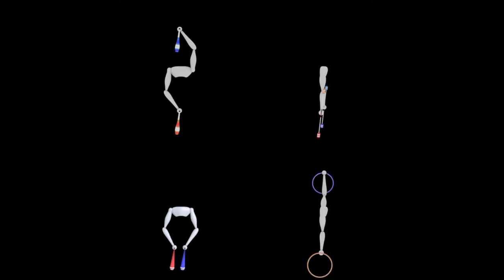4 Prop types - Arm 4 T&D - Props 4 T&D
4 Prop types - Arm 4 T&D - Props 4 T&D